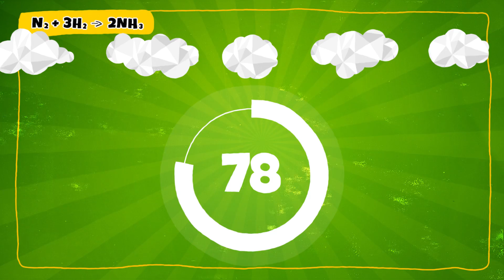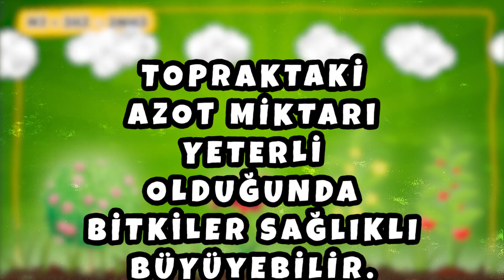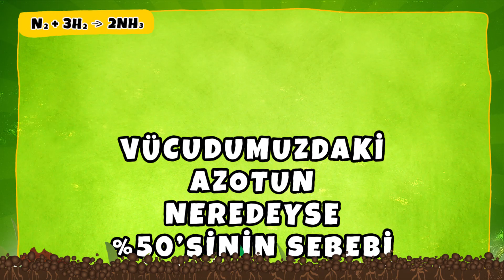20. Yüzyılın En Önemli Keşfi Nedir?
- N₂ + 3H₂ → 2NH₃
Haber - Bosch prosesi. Yani azot gübre üretiminde kullanılan sentetik amonyağın keşfi. Nasıl yani sentetik amonyak mı 20. yy’ın en önemli keşfi? Demeyin!